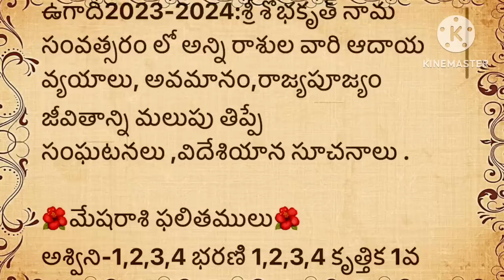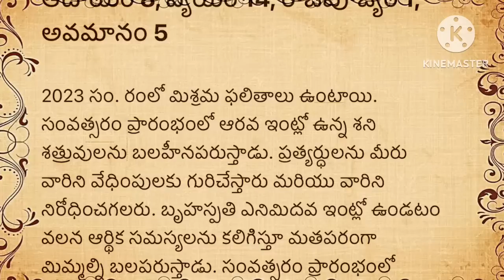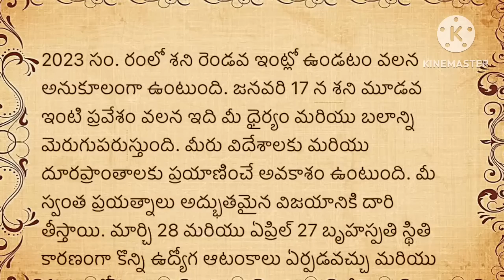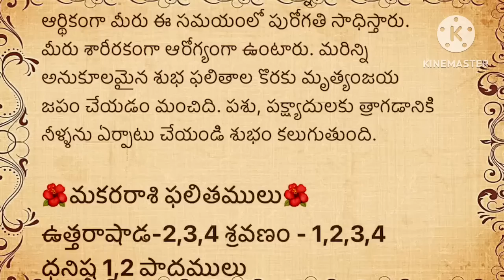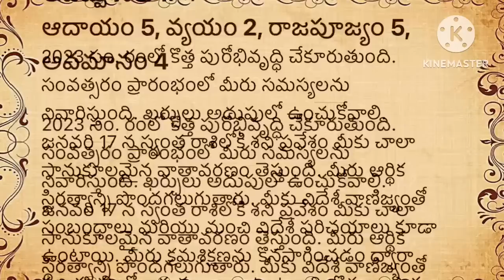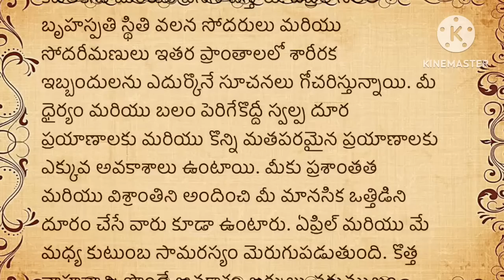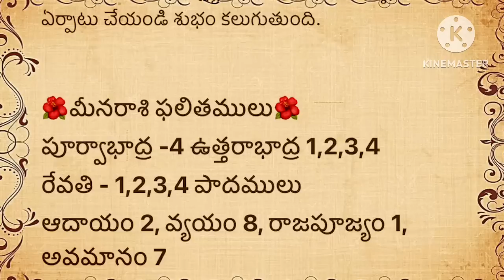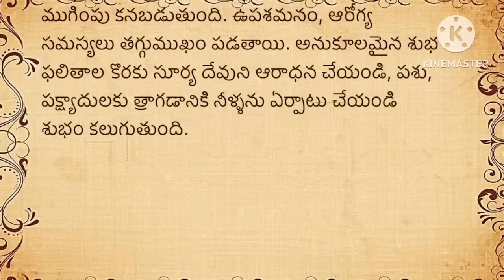Ugadi rasi phalalu 2023 | జీవితసత్యాలు Part -171।నిత్యసత్యాలు ।ధర్మసందేహాలు మంచిమాటలు|।గృహ నియమాలు